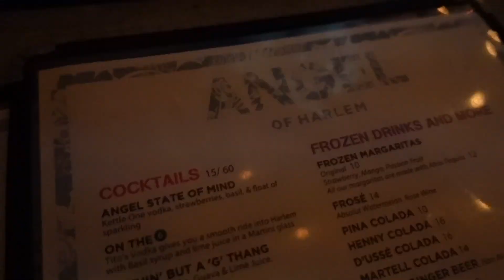GRWM + CHIT CHAT AND DRINKS | FRIDAY NIGHT VLOG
HI EVERYONE, THIS VLOG IS FROM FRIDAY JANUARY 7TH, 2022!
WATCH ME GET READY AND SHARE SOME DETAILS ABOUT WHO I AM.
BELOW I WILL LINK SOME THINGS I BRING UP IN THIS VLOG.. I HOPE YOU ALL ENJOY IT!
LOVE, SAPPHIRA.

GIVENCHY LE ROSE PERFECTO:

INSTANT EDGE CONTROL (HIGHLY RECOMMENDED)